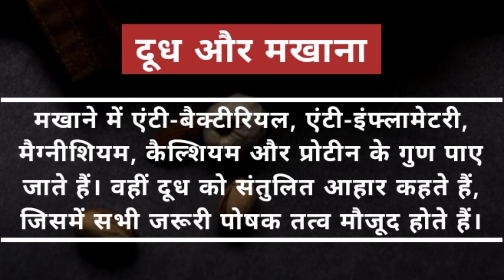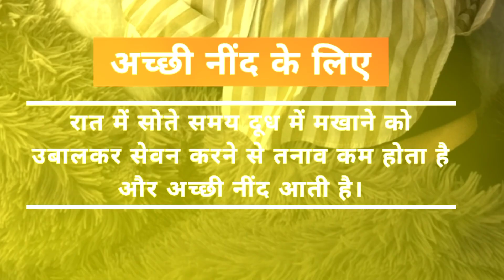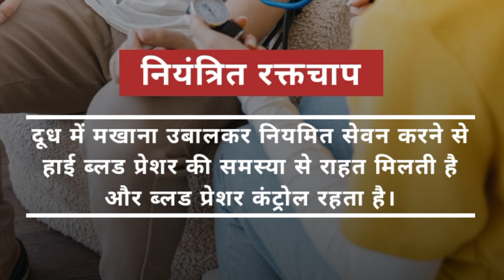दूध में मखाने डालकर खाने के फायदे healthy ayurveda 💯💯💯health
health
sharirik upay
healthy food
healthy body
healthy lifestyles ayurveda
ayurvedic upaye
ayurvedic tips
fruits khane ke fayde
healthcare
healthy tips
h healthy
dudh makhane ke fayde